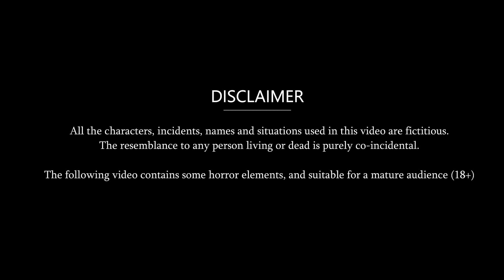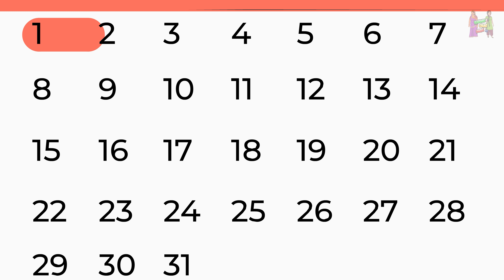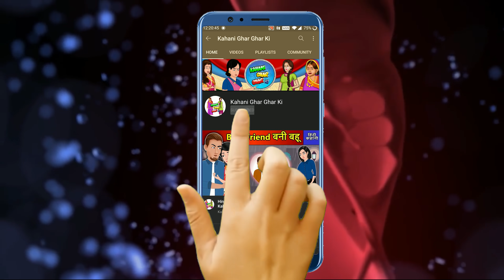Hindi Kahani बहन की सहेली से Setting: Hindi Saas Bahu Ki Kahaniya | Hindi Moral Stories | True Story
Watch the new Hindi Story "बहन की सहेली से Setting" only on Kahani Ghar Ghar Ki.